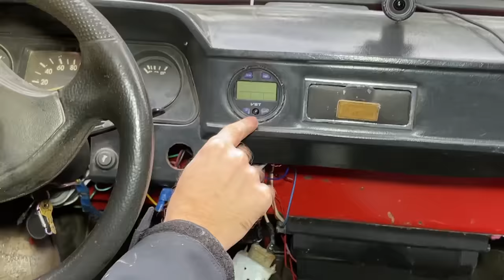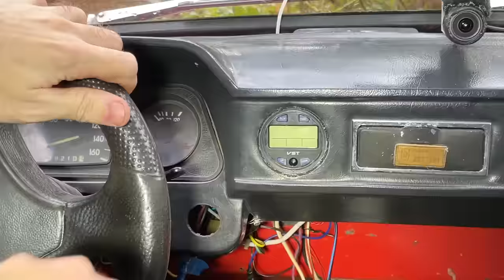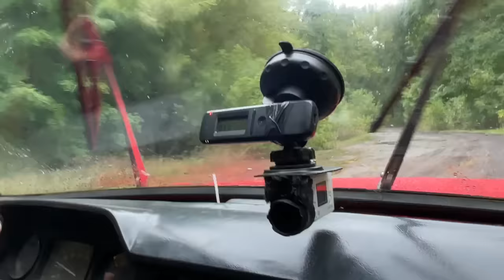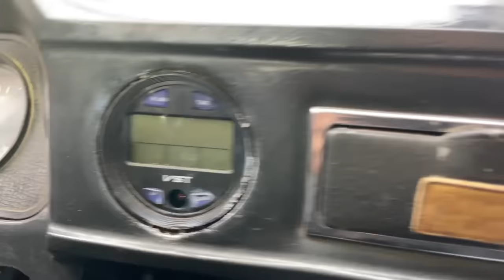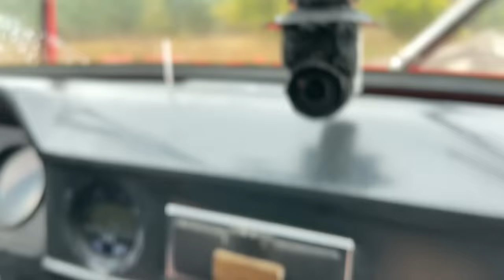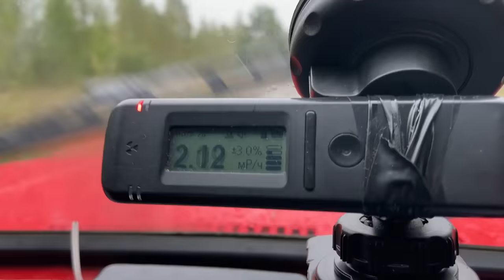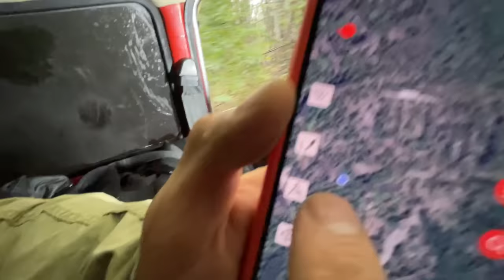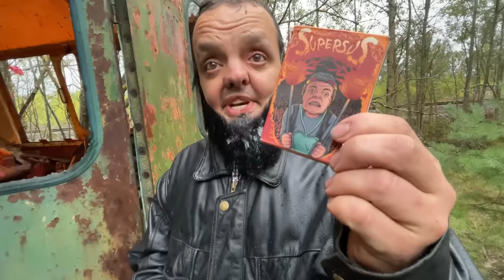ЗАЕХАЛИ в ПРИПЯТЬ на ЗАПОРОЖЦЕ ! Ё-МОЁ !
В этом видео вы увидите чем закончилась наша экспедиция в Чернобыль. Сашка Креосан, Камрад, Супер Сус и Дмитрий Громов едут на старом запорожце покорять Припять !